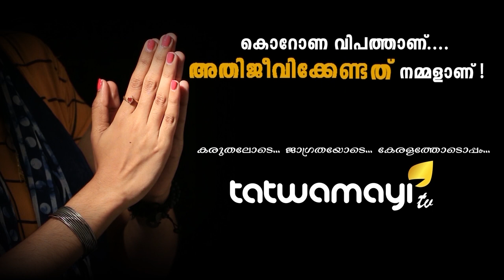പ്രിയ നരേന്ദ്രമോദിജി ലോകം അങ്ങയെ നമിക്കുന്നു ലോക ജനത അങ്ങയ്‌ക്കൊപ്പം..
ലോകരാഷ്ട്രങ്ങള്‍ക്ക് ആശ്വാസവുമായി,സഹായവുമായി ഭാരതം